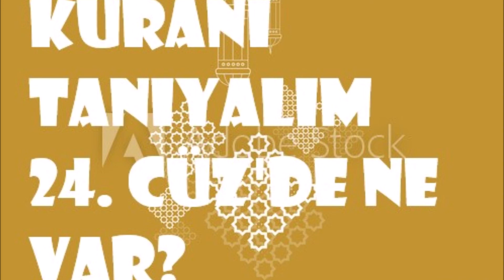Kuranı Tanıyalım 24. Cüz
Zümer-Mümin-Fussilet Süreleri